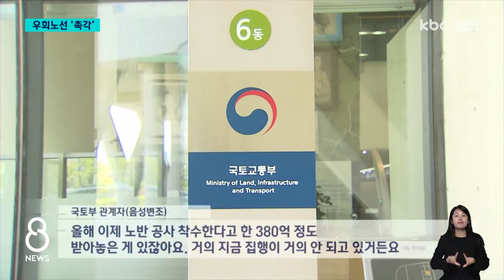광주-순천 고속전철화 사업 속도..우회 노선 / KBC뉴스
광주 송정과 순천간 고속전철화 예산이 대폭 증액되면서 내년부터 사업에 속도를 낼 것으로 전망됩니다.

순천시내 구간 노선은 다음달 결론이 날 전망입니다. 도심 우회 노선을 요구한 순천시는 바짝 긴장하고 있습니다.